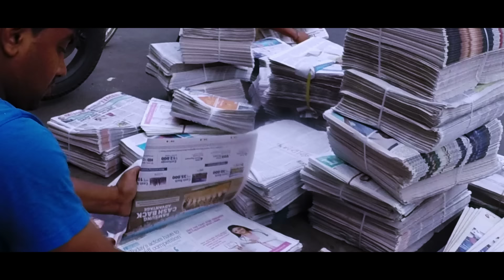Ekta din | Chandrima | Bengali Romantic Song | Amar Chokher Ghare | Joy Sarkar | Srijato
An album on occasion of Durga Puja is always special. The fundamental desire of life is to exist, and in same line, desire of Bengali Culture, is listening to Puja albums. This album relates some common nostalgic moments of Bengal’s culture down memory lane. A bouquet of Romantic Bengali Modern Songs, which is a creative masterpiece of recent times “Joy Sarkar & Srijato”. Joy Sarkar has very carefully nourished the basic flavor of Bengal from some romantic city lanes to some tribal beats of red soil residents. The dreamer composer has finely woven the songs on a strong basement of the powerful lyrics of “Srijato Bandopadhyay”. The album has six original musical masterpieces starting from “Amar Chokher Ghare” that describes the story of a girl as seen from the broken mirror glass pieces. “Ekta Din”, describes the pain of displaced soul, longing to come together again on a special day. “Bristi Din”, is the story of the heart pleading fervently for answers to the many unanswered calls on a rain soaked day. “Ekta Bikel”, is the story of the dreamer, who in state of euphoria of rapturous joy, on meeting the lover on a romantic sun kissed evening. “Sokal Theke”, is a fun filled song where the mind goes out on a picnic mood on a outdoor winter morning. The last song “Katle Ghuri” is a song of childhood fascination for the girl next door, who steals out some time amidst the Harmonium lessons for her old pal.

► Song - Ekta Din
Album : Amar Chokher Ghare ( Puja Release 2016 )
Singer : Chandrima Bhattacharya
Lyricist : Srijato Bandopadhyay
Composer : Joy Sarkar
Catagory : Bengali Modern
Genre : Romantic
Mood : Happy